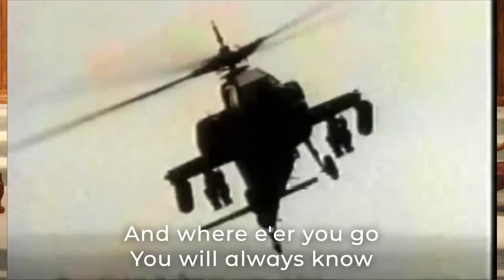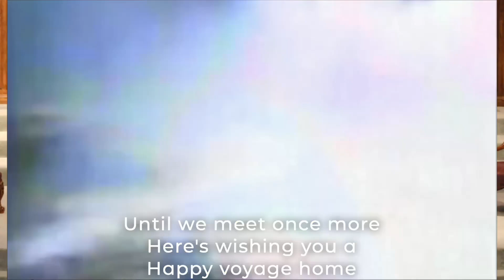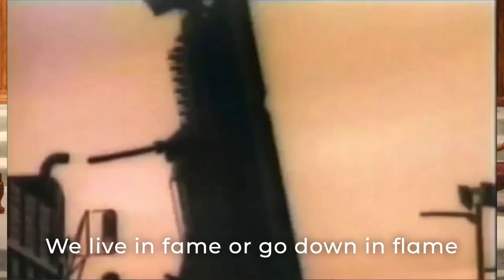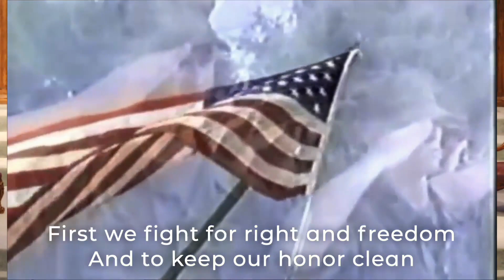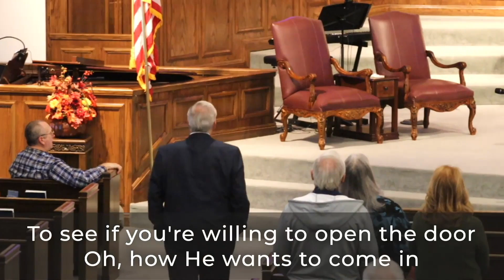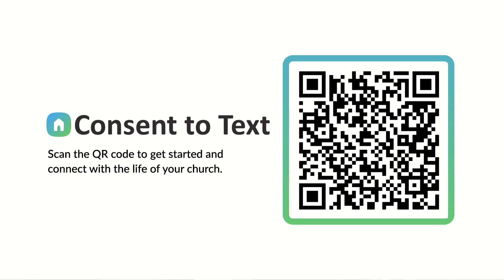November 10, 2024 AM - The Men Who Have a Name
Title: The Men Who Have a Name
Scripture: 2 Samuel 23
Date: November 10, 2024
Guest Preacher: James Greer
Music Leader: Andy Biles
Central Baptist Church
Pampa, TX
CCLI: 727564